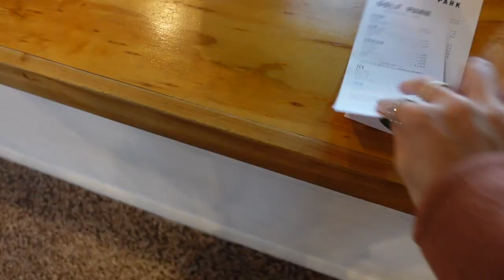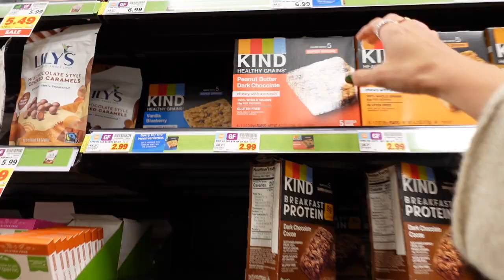BEST FALL THRIFT HAUL (clothes & home decor) Come thrifting with me in VA! First day of tour VLOG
Hi hi 🥰❤️ I'm so excited to share this vlog with you!! I had one of the best thrifting experiences in VA! Come thrifting with me for amazing sweaters & home decor! Also taking you on tour with me and Jason 🙈

Supergoop Vitamin C Daily Dose Sunscreen

YSL Beauty NU Bare Skin Tint (wearing shade 5)

Rare Beauty Foundation Brush

Tarte Cosmetics Shape Tape Concealer

Laura Mercier Palette

Madewell Rust Colored Sweater Coat (wearing XXS)

Madewell Turtleneck Sweater (wearing XXS)

Madewell Puff Camera Bag

Madewell Perfect Vintage Jean (wearing 23 short)

Madewell Court Sneaker

Yellow Madewell Stripe Sweater (wearing XXS)

Green Madewell Zip Sweater (wearing XXS)

My Claw Clip

Free People Tank Bra

Rust Colored Free People Tank Bra

Madewell Cardigan (wearing XS)

Warby Parker Glasses (very similar)

Aerie Leggings

Nisolo Chelsea Boots

Madewell Brown Jacket